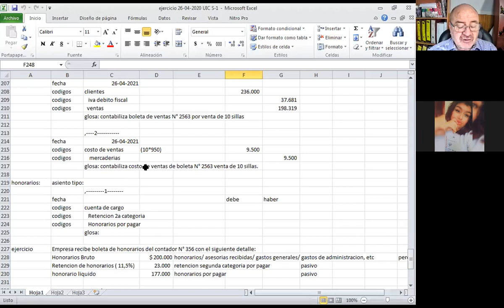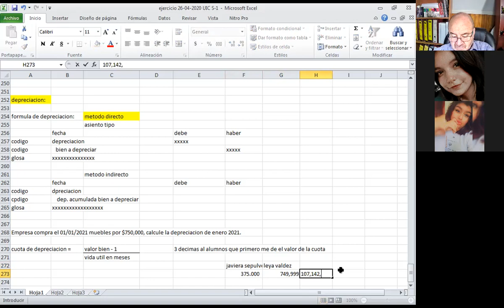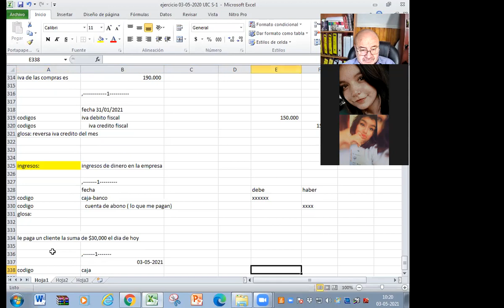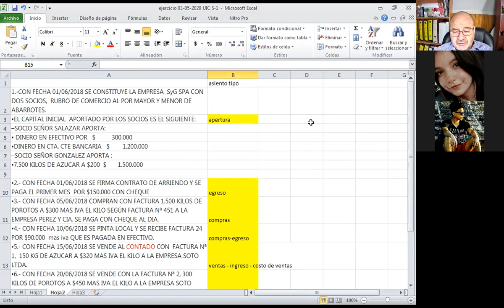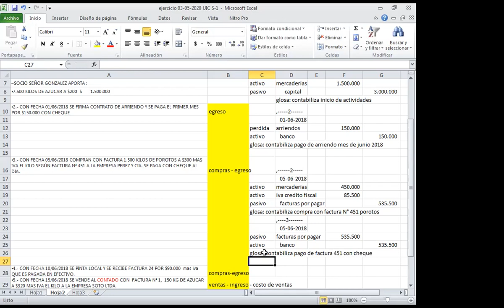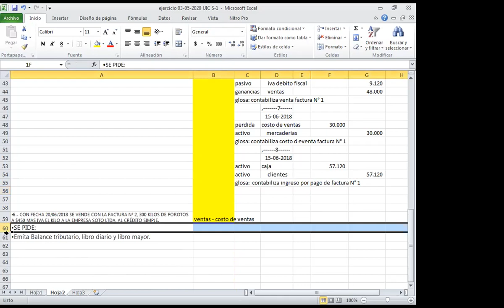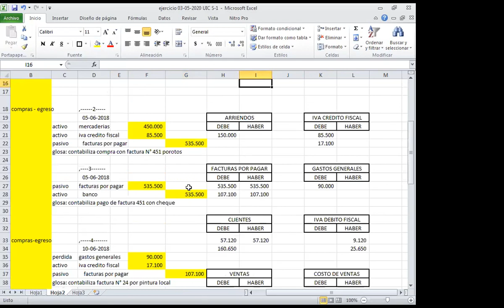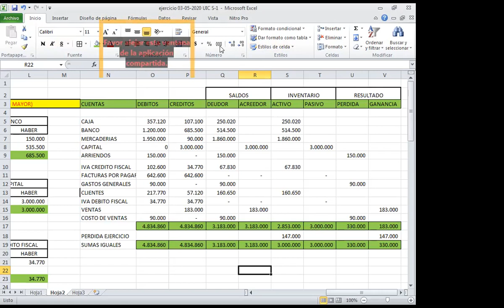Clase día 03 05 2021 UIC S 1